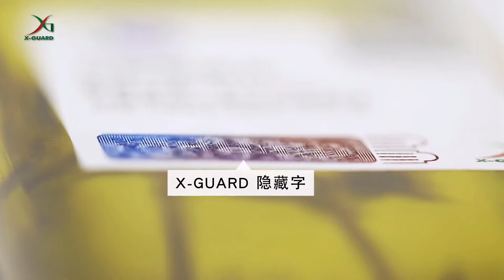X-GUARD 防伪标籤验证方式示范影片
「先进防护X-GUARD 确保消费者权益、保护品牌价值的验证平台」